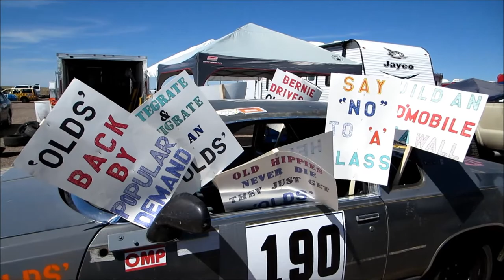Oldsmobile Cutlass Supreme road-racing in Colorado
The Northern Shiners/High Plains Drifters team from Minnesota brings their G-Body Olds Cutlass Supremes to High Plains Raceway for the B.F.E. 24 Hours of Lemons. Gray car got wrecked in the Midwest, replaced with red car this year.